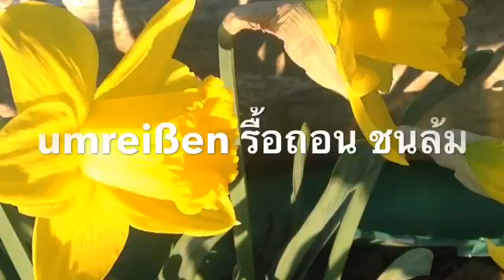คำกริยา umpflanzen ปลูกใหม่